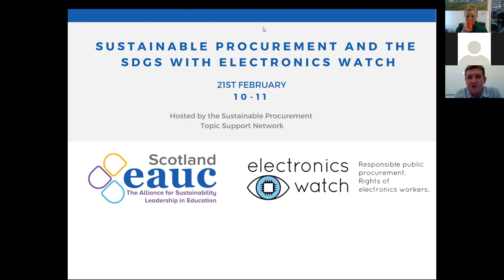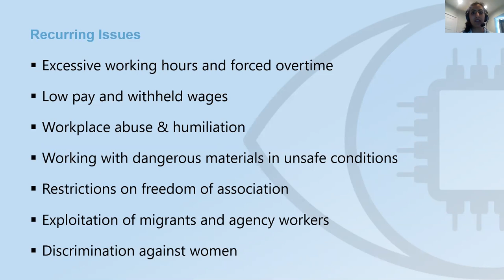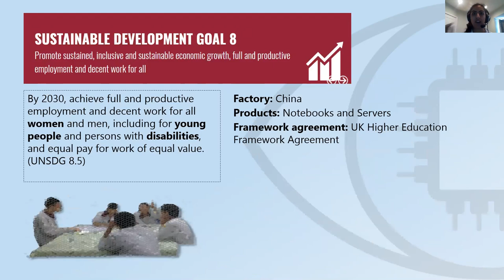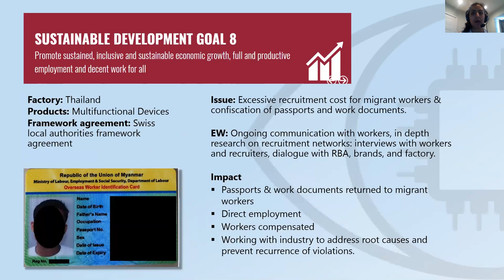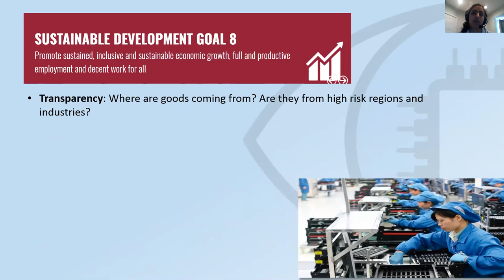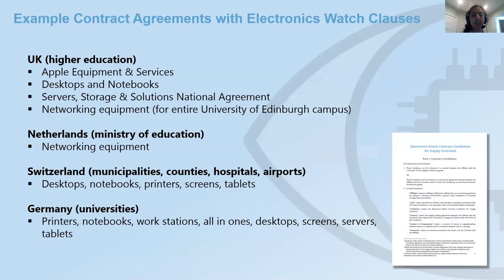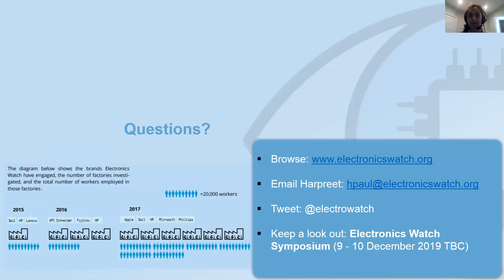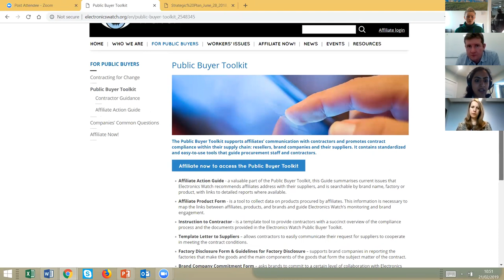Sustainable Procurement and the SDGs with Electronics Watch Webinar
On 21st February 2019 EAUC-Scotland held a webinar to focus on Sustainable Procurement and the SDGs with Electronics Watch. Harpreet Kaur Paul, Electronics Watch UK Representative, discusses how Electronics Watch works to help achieve the UN Sustainable Development Goals by eradicating recurring issues in the electronics supply chain.